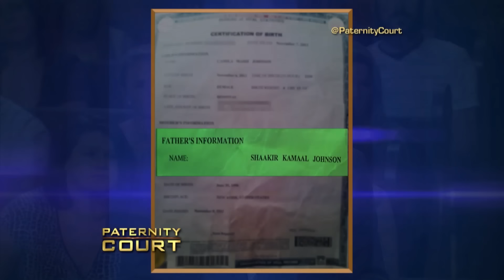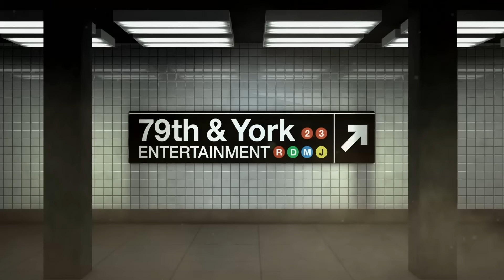Man Denying Baby To End Engagement To Fiance (Full Episode) | Paternity Court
Johnson v. Quintero: A Florida man requests a DNA test to determine if he's the father of his girlfriend's daughter.